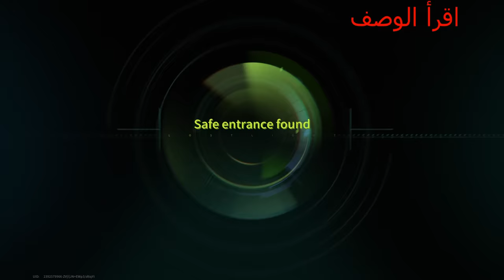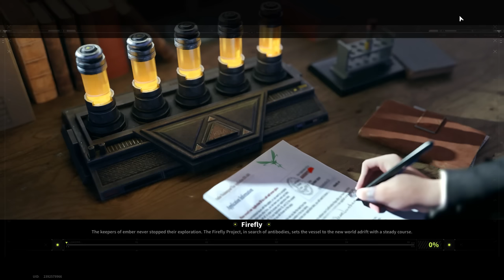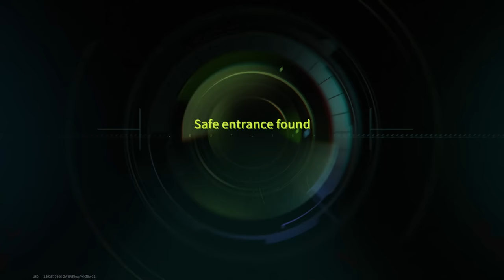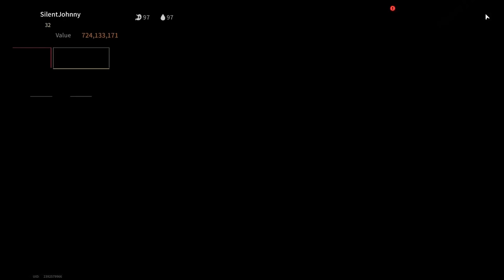RP-16 "Razor" - Enemy Will Be Defeated Instantly - Lost Light